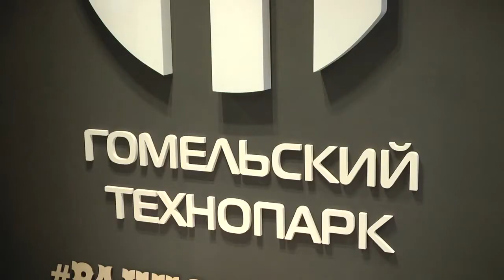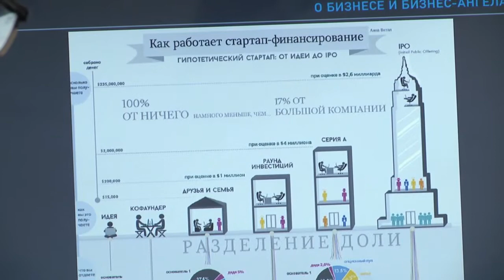Хакатон в Гомельском технопарке